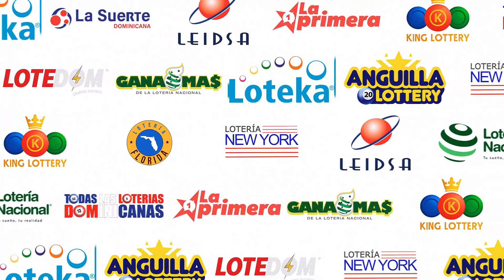RESULTADOS DE LA LOTERIA LEIDSA DE HOY